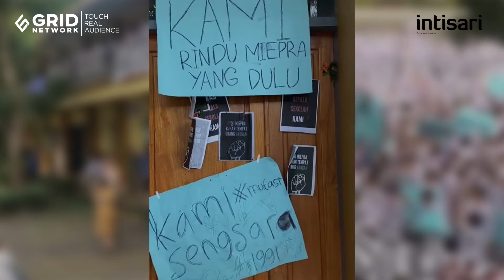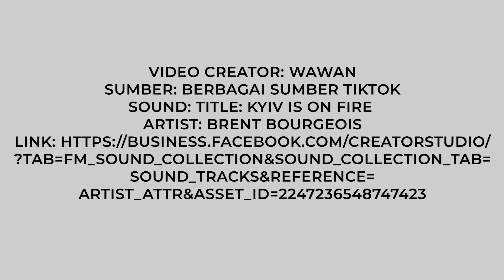Viral Aksi Nekat Demo Siswa SMAN 1 Turen Malang, Tuntut Kepala Sekolah yang Dinilai Arogan